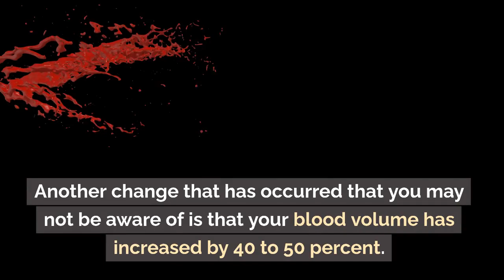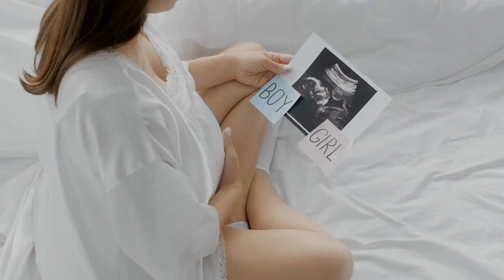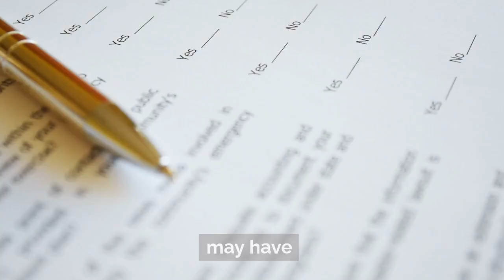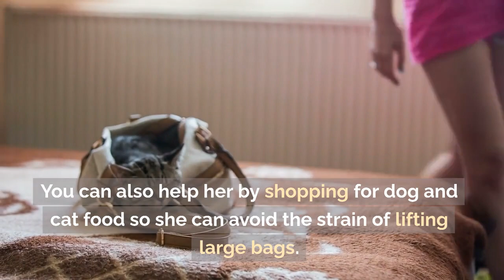Your pregnancy: 8 weeks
8 Weeks Pregnant
You have now completed almost two months! Here is what you can expect at eight weeks pregnant. If you have just found out that you are pregnant, you may want to read weeks 1-7. Get the Fetal Life App for Apple and Android endorsed by the American Pregnancy Association.
How is pregnancy calculated?
This is just a reminder that pregnancy is calculated from the first date of your last menstrual period (LMP) and not when you conceived.
What changes are occurring with your body when you’re 8 weeks pregnant?
Although it may not look like your body has changed from the outside, many changes have occurred throughout your body. Before you were pregnant, your uterus was about the size of your fist, but it is now about the size of a grapefruit. You may have noticed changes in your breasts as well. They may be more tender and sensitive. This is completely normal as your body is preparing for lactation. Another change that has occurred that you may not be aware of is that your blood volume has increased by 40 to 50 percent.
What is happening with your baby when you’re 8 weeks pregnant?
Everything that is present in an adult human is now present in your baby. The ears are continuing to form externally and internally. The bones are beginning to develop, and the muscles can contract. Fingers and toes are webbed and are growing longer. Your baby’s facial features continue to mature. The tip of the nose is present, and the eyelids are now more developed. The embryonic tail is also disappearing, and your baby’s body is beginning to straighten out. While your baby’s gender has already been determined, the external genitals are still forming and cannot be clearly seen.
How big is your baby?
The embryo is a little over an inch (2.54 centimeters) long and is approximately the size of a bean.
What should you plan for this week?
You might be going in for your first prenatal visit, or it may still be a couple of weeks away. (The first prenatal visit is usually between 8 and 12 weeks from your last menstrual period.) If you did not meet with your health care provider before you were pregnant, this may be a longer appointment. Your doctor will ask for your medical history which includes:
• Medical problems
• The date of your last menstrual period
• Birth control methods
• History of abortions and/or miscarriages
• Hospitalizations
• Medications you are taking and medication allergies
• Your family’s medical history
You can also expect:
• A medical exam with a Pap Smear, cervical cultures, and an ultrasound
• Opportunity to address any questions that you may have
Tips for making your pregnancy better
During pregnancy, some women develop oily skin and suffer from acne. If you are using over-the-counter medications to treat this, it is important that you know what ingredients the products contain. If you have questions regarding the safety of a particular medication during pregnancy, it is best to consult with your health care provider or a pharmacist.
Tips for mom’s partner
If you have pets, you may need to take over their care while your partner is pregnant. A pregnant woman should be wary of changing cat litter due to the possibility of becoming infected with toxoplasmosis. You can also help her by shopping for dog and cat food so she can avoid the strain of lifting large bags.